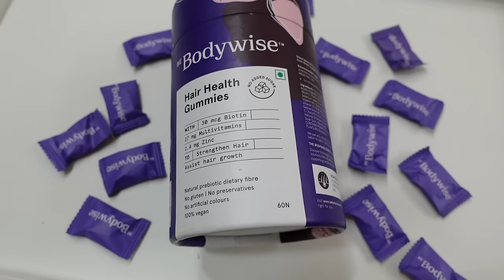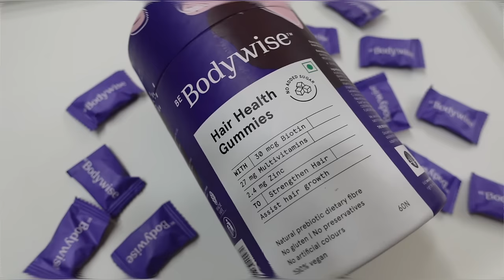Our Engagement Vlog💕|We are Engaged💍|Juhith🥰Darshan|Engagement Pooja🙏|Part-1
If You Like My Videos Please Make Sure To SUBSCRIBER and Hit that Bell Icon So You Will Never Miss An Update,so Like,Share & Comment It Would Mean a Lot To Me.

XOXO
Juhith